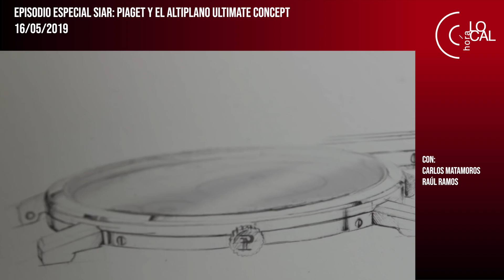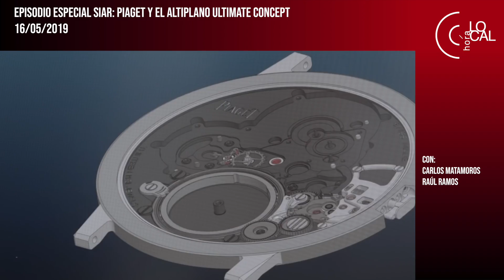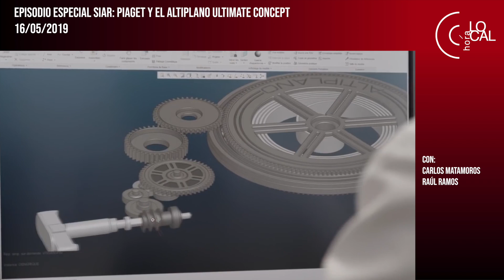Episodio Especial SIAR México 2019 ¿Un reloj de 2mm de grosor?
Invitamos a Raúl Ramos, director de la marca Piaget para México y Latinoamérica, a nuestro podcast especial durante el salón internacional de alta relojería, a que nos diera más detalles sobre el impresionante altiplano Ultimate Concept, el reloj más plano del mundo, con solo 2 mm en total; no existe nada más plano que este reloj. Nos dejó entrever que quizá no sea una pieza única; aquí todos los detalles.